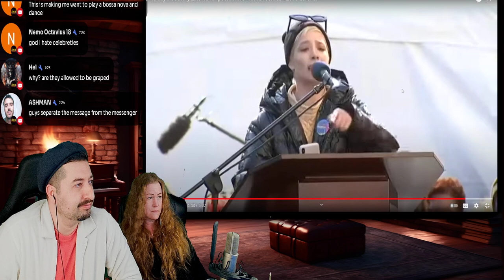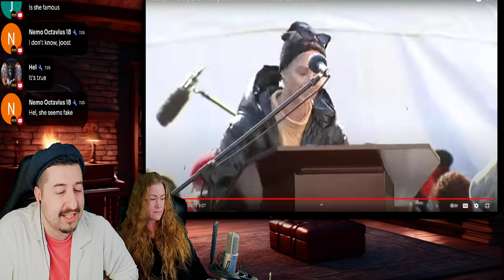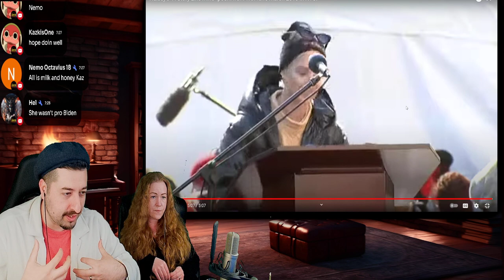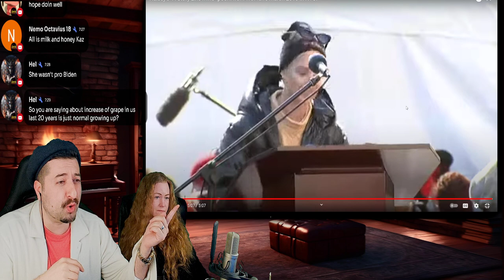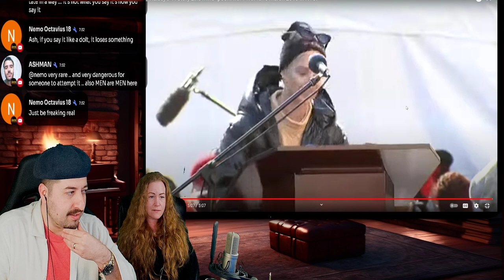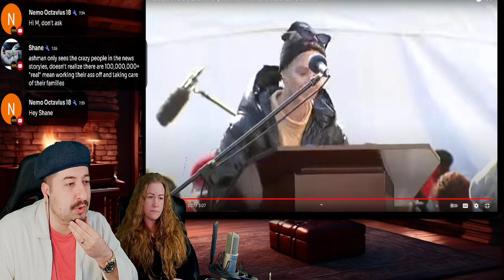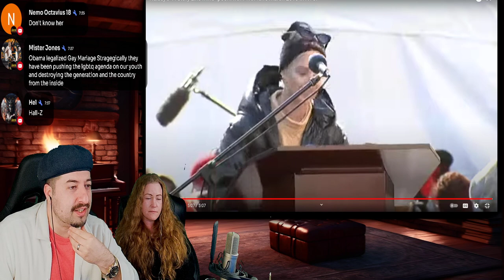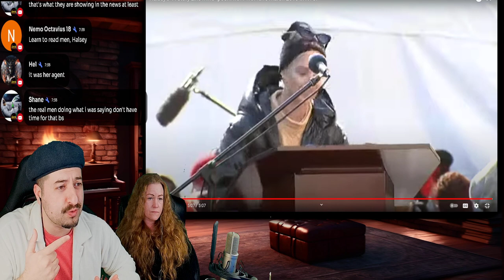Halsey’s “A Story Like Mine” REACTION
Vince:
ALL MY CONTENT IN ONE PLACE :